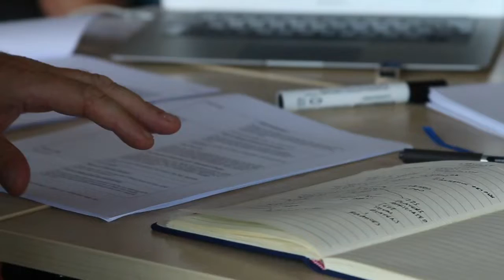Kogukonnajuhtide seminar Tartus: Mark Bradley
Tartus toimus 26.-27 juuni kahepäevane seminari PL klubide värsketele kogukonnajuhtidele. Projekti UEFA poolne mentor Mark Bradley annab lühiülevaate kogukonnajuhtidest ja kahel päeval toimunust.